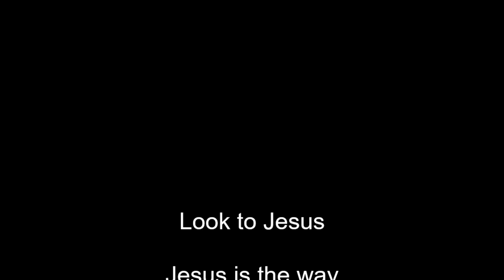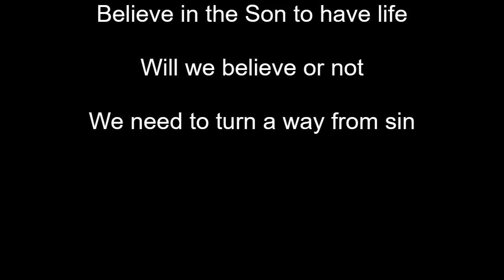Look To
Thank you everyone for sharing